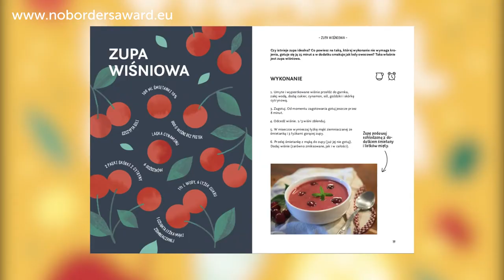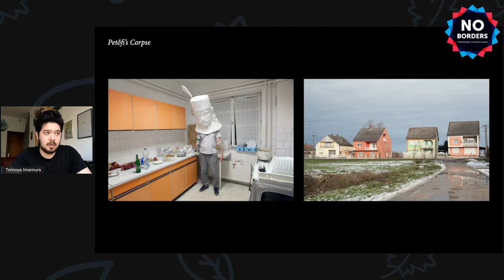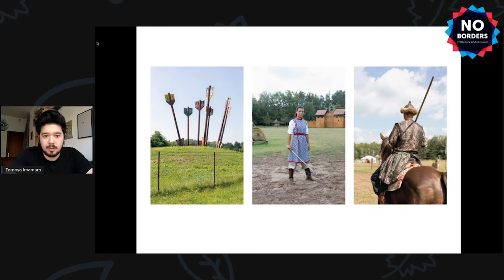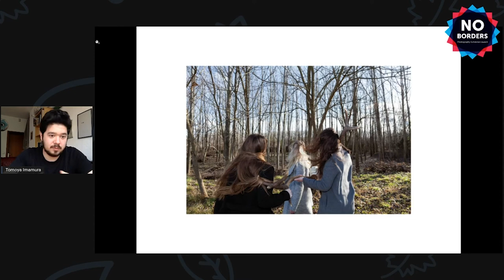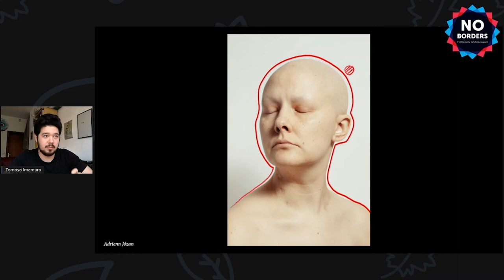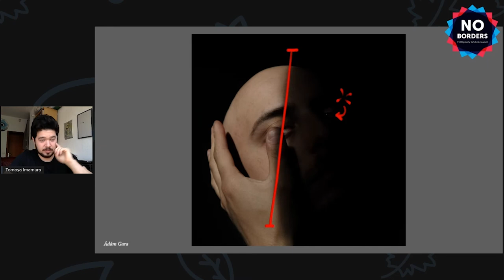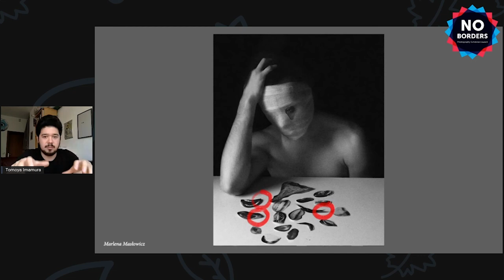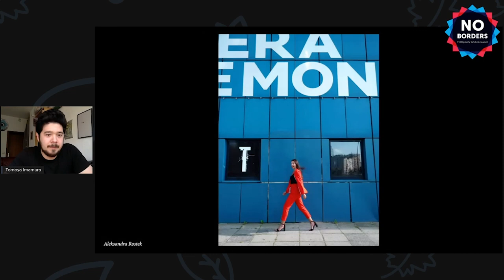No Borders Award - Portfolio Review - Portrait - Tomoya Imamura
No Borders Award is a contest for emerging photographers from Poland, Slovakia, Czech Republic, Hungary, and Ukraine.

Portfolio Review is one part of many events that happen.
The result is a group exhibition shown internationally. From the participants a winner will be chosen who will be offered a solo exhibition.